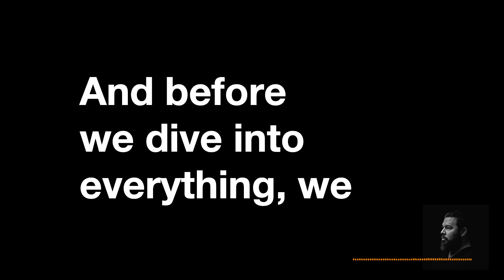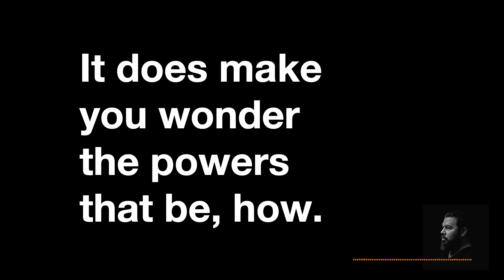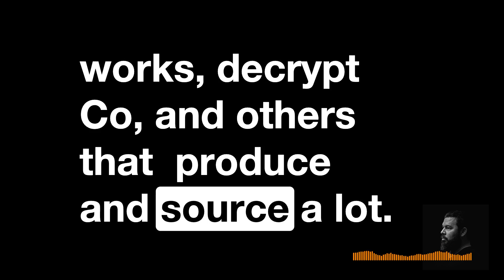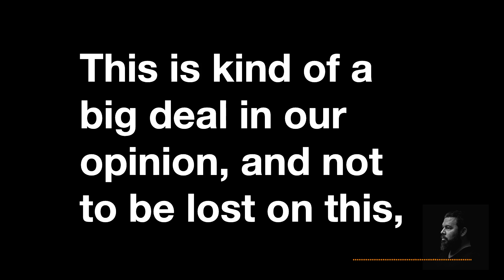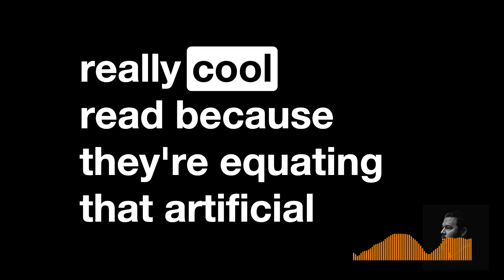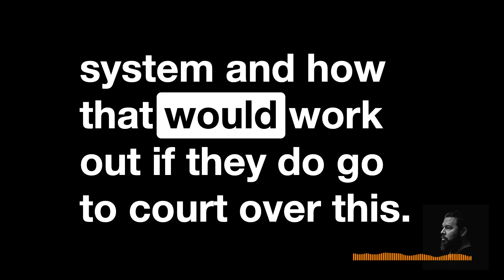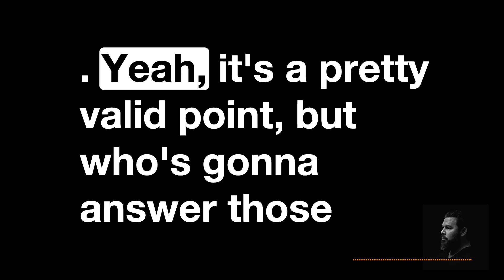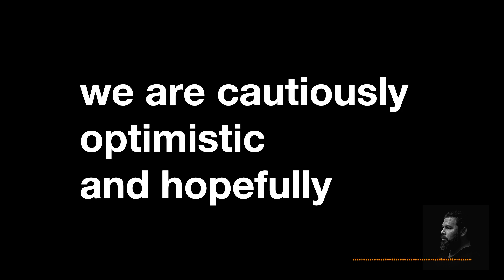Aptos Launch Headlines, Plaid Gets Into Crypto, Lord of the Rings NFTs +more | Crypto Vibes EP 32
We, the crypto, blockchain, web3 worlds need to be agile with how to deploy products for the next 6 months. Next 6 years and so on until everything gets flushed out.

The news this week is abundant ;)

Week 42, Year 2022, Episode 32.

Timestamps:

(00:00:00) Introduction

(00:00:23) Show intro

(00:00:51) Disclosures

(00:01:03) Thoughts for the week

(00:01:53) BNY Melon Custodia

(00:02:25) VC and Investment firms active in DAOs

(00:02:36) Ripple and SEC documents

(00:02:53) Variety report

(00:03:31) Aptos launch and a ton of headlines

(00:04:08) Microsoft developing mobile game store, finally

(00:05:09) Venture FOMOover AI

(00:05:32) Metamask ads instant bank to crypto transfers

(00:05:44) Plaid gets into crypto

(00:06:07) Coinbase threatens to sue over Georgia glitch

(00:06:34) Endowments want in on the action

(00:06:47) Fidelity adds Ether

(00:06:57) Binance voting power

(00:07:16) Mango markets refunding

(00:07:23) NFT royalties

(00:07:51) Lord of the Rings NFTs

(00:08:00) Rarible expansion

(00:08:07) Solana could get enforceable NFT royalties

(00:08:51) In closing

Link to all news sources referenced during show,